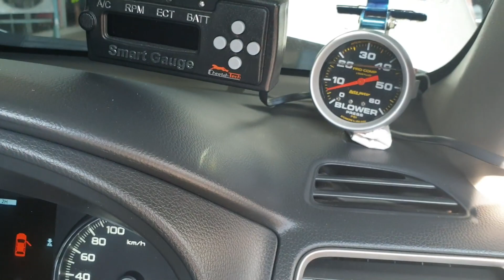Pajero 2.4 ติดตั้งเทอร์โบ f55v แปรผัน 30 ปอนด์พร้อมเขาเฮ็ดเด้อเดินท่ออินเตอร์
จัดให้ครับ Pajero 2.4 ติดตั้งเทอร์โบ f55v แปรผัน 30 ปอนด์พร้อมเขาเฮ็ดเด้อเดินท่ออินเตอร์ 1 ข้างพร้อมกรองเปลือยห#น้าซ้งจัดให้
ลูกค้าสนใจโทรมานะครับ
inbox👉
m.me/zongturbo